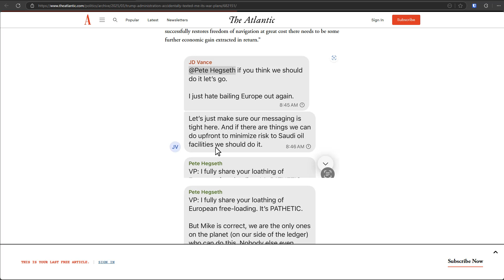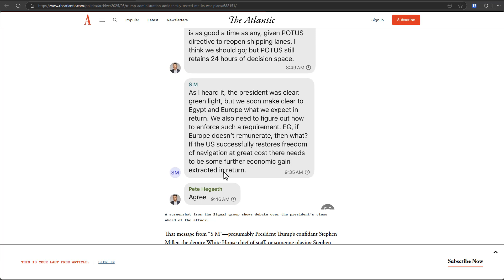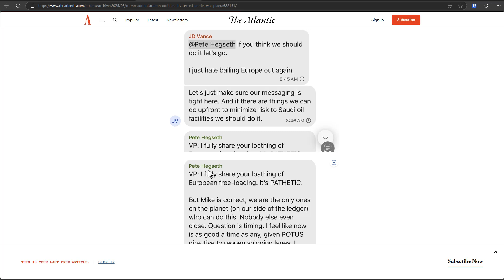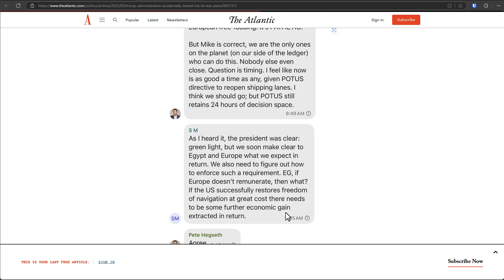How National Security Chats leaked on Signal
US National Security Chats leaked on Signal. How did this happen and what does it tell us about cybersecurity and the importance of access control?